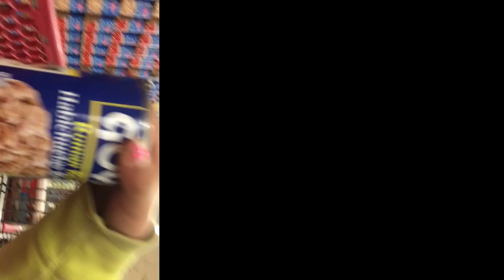Shopping at twin city